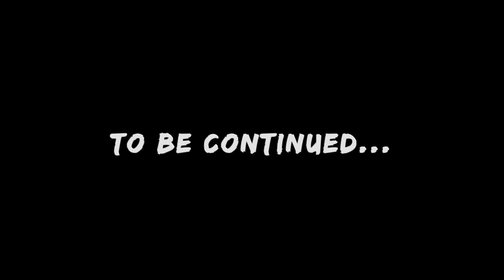Japanese Dinner With SHERYN REGIS | Vlog #665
Guess who we’re having dinner with? No other that Sheryn Regis! Join us in our die-licious Japanese dinner!